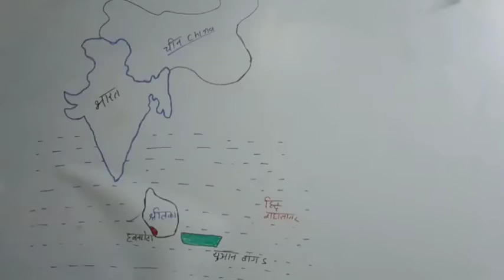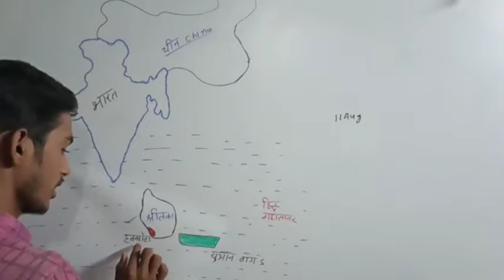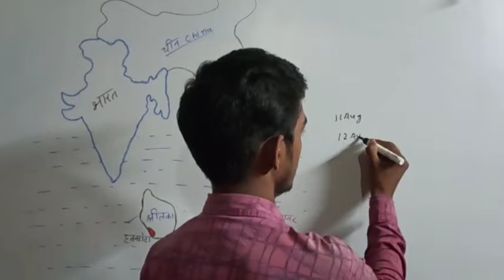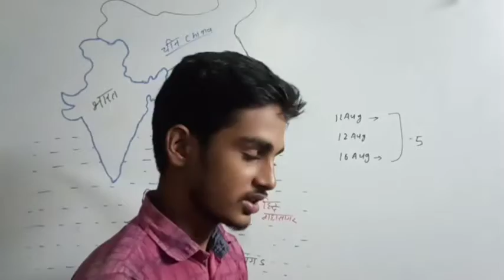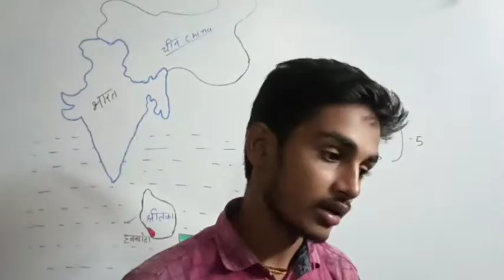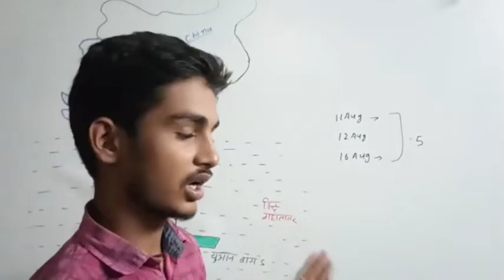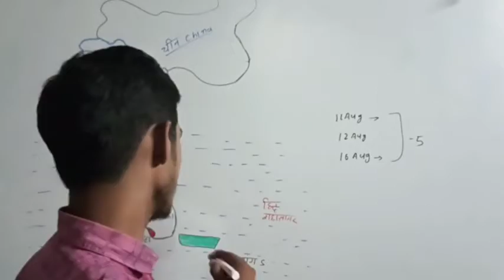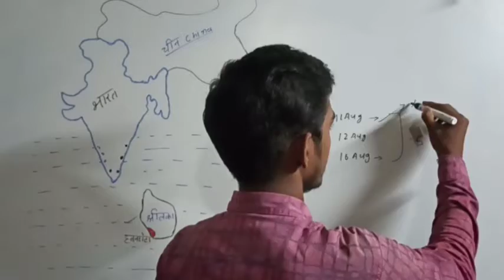चीन के जहाज|भारत को खतरा| संयुक्त राष्ट्र मानवाधिकार परिषद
चीन के जहाज वाला मुद्दा श्रीलंका के सहारे भारत के प्रति संयुक्त राष्ट्र मानवाधिकार परिषद में प्रस्ताव पारित करेगा